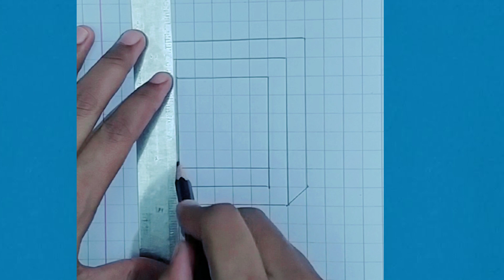How to draw 3d impossible illusion square shape .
basic arts
how to draw 3d impossible illusion square shape.easy and simple technique. step by step drawing.

my recently uploaded video link

other hashtags